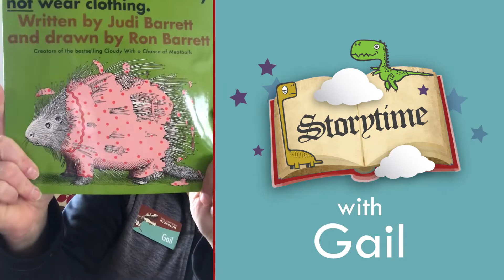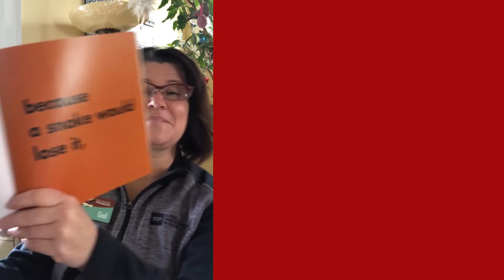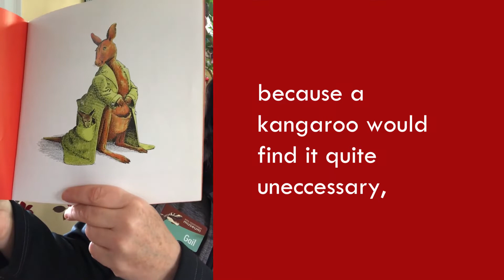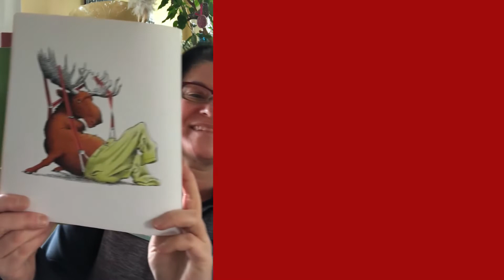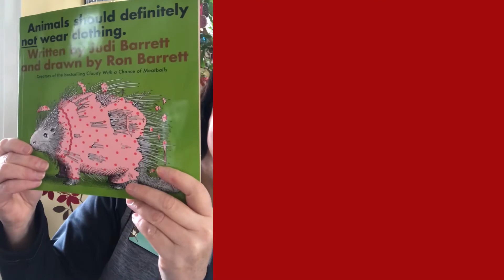Storytime with Gail: "Animals Should Definitely Not Wear Clothing"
We wear clothes, why shouldn't animals? Well, there are actually several reasons why they shouldn't and Gail reads them all in "Animals Should Definitely Not Wear Clothing" by Judi Barrett.